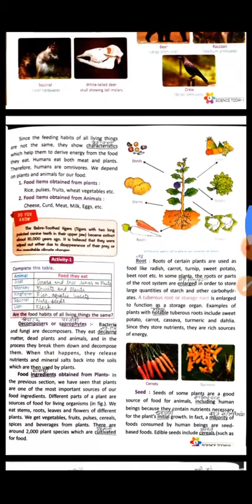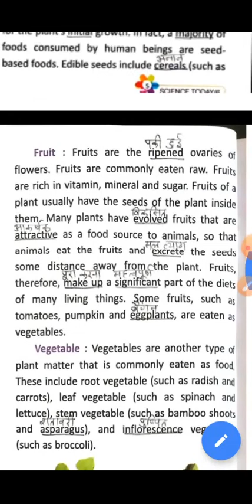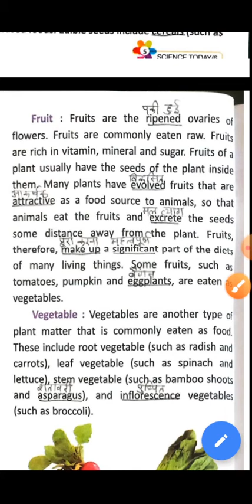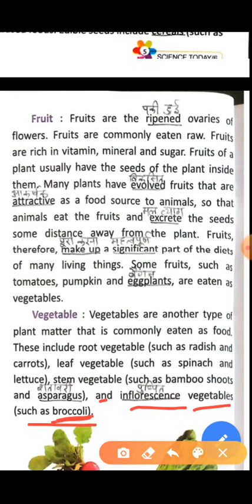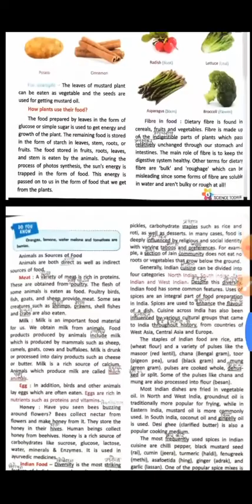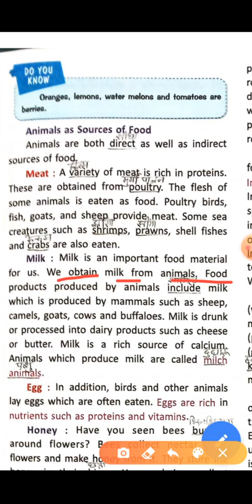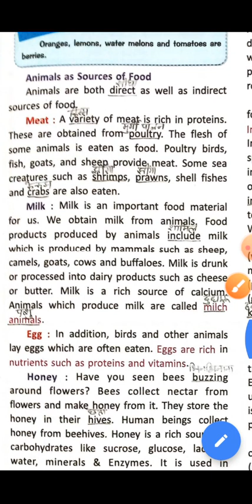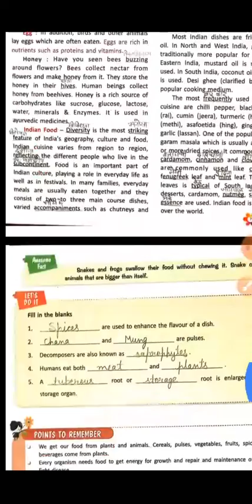Class 6th Chapter -1st "Food Resources" Part # 4th